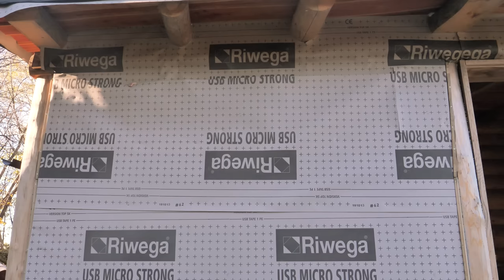Roof and Windows (I'm Still Alive) / OFF Grid CABIN Building (S4 Ep6)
I was not sure if I'll be able to close and insulate the bathroom before temperatures go below zero and the first snow storms come, but with a help of a few friends we did it in time. We also lived without the electricity and other basic commodities of the 21st century, that's why I decided to put the editing and uploading videos on the side for some months.